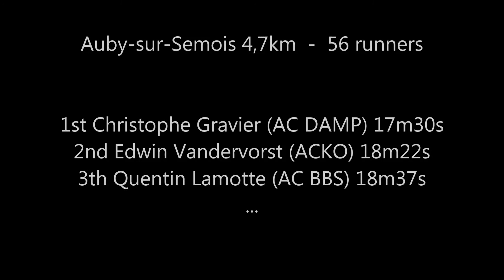Jogging Auby-sur-Semois 4,7km 2015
Challenge des Ardennes 2015